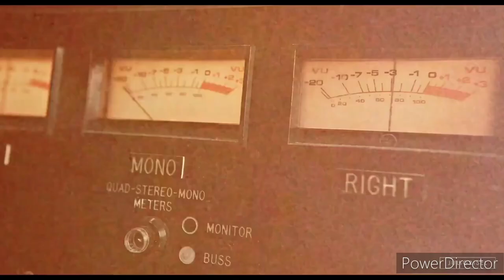Daisy and Billy (Daisy Jones and the Six) - Chain Reaction